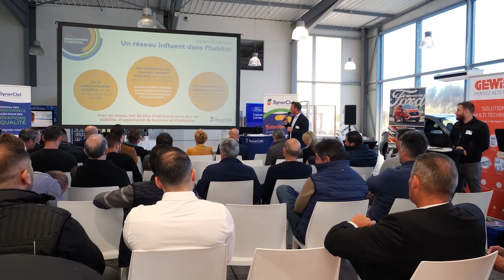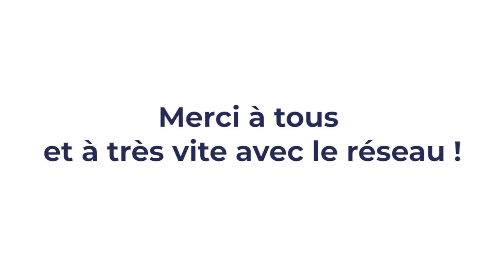Rencontres Synerciel - Octobre 2021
Revivez les meilleurs moments des Rencontres Synerciel d'octobre 2021 en vidéo !